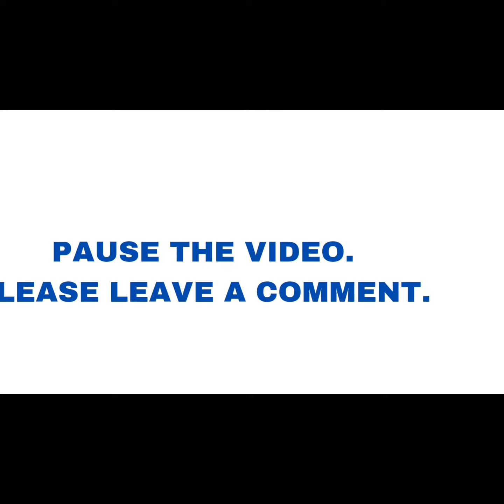Animal Warriors of the Kingdom Primal Series Kah Lee Conquest Armor 6-Inch Scale Action Figure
Join the battle with this Animal Warriors of the Kingdom Primal Series Pale Adventure Armor 6-Inch Scale Action Figure! The embodiment of unquestionable brutal domination, Kahlee is the ruthless Baron and unchallenged high lord of the Horrid Ravagers. Viewing himself as the savior of the "Animen," Kahlee has turned his brutal ambition toward the creation of a new order in which he will stand as its absolute ruler. His manic obsessions with the machination of his utopia are linked with the long-lost origin of the "Animen."

Animal Warriors of the Kingdom is an immersive action figure fantasy line created by Spero Studios featuring the many adventures of Pale, the white-fur ape, and his allies as they fight to end the reign of the Tyrant Kahlee and restore peace and prosperity to his home. This detailed action figure stands approximately 6 1/2-inches tall and features 26 points of articulation. It includes several accessories. Heads, hands, and certain armor pieces can be easily swapped out to personalize your figures!